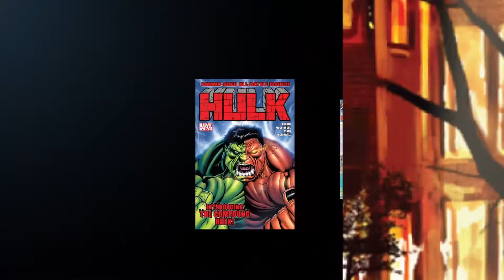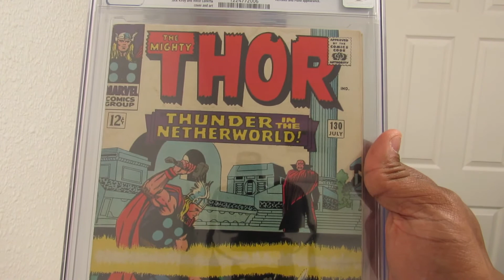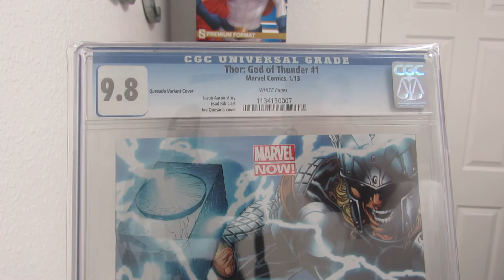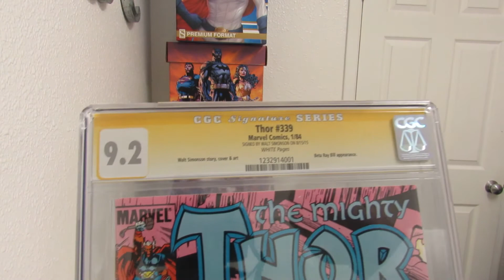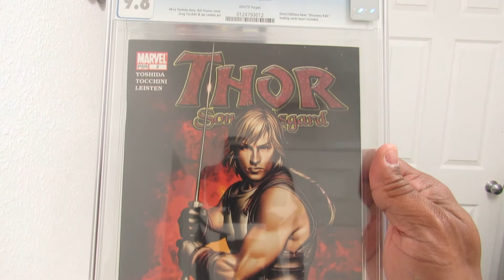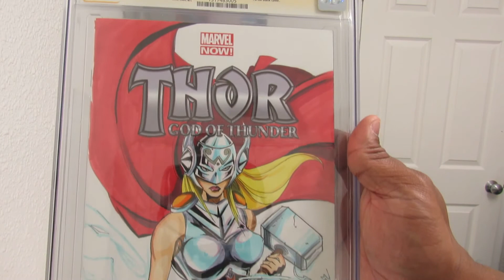RayJr's 1st purchases of 2017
My first purchases of 2017. I think I have done pretty good so far lol.